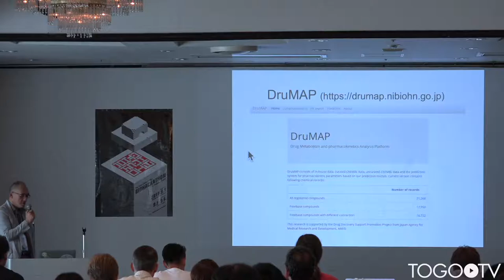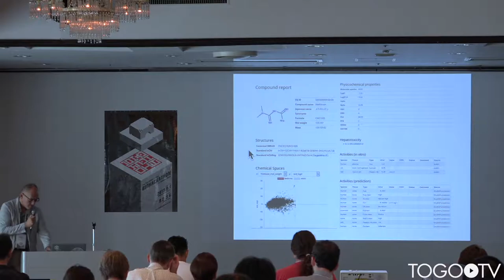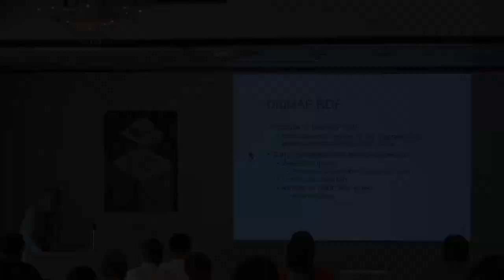DruMAP RDF Pharmacokinetics database to RDF @ BioHackathon2019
In this talk, Chihiro Higuchi (National Institutes of Biomedical Innovation, Health and Nutrition (NIBIOHN), Laboratory of Bioinformatics) makes a presentation entitled "DruMAP RDF Pharmacokinetics database to RDF"(Slides) (3:46).